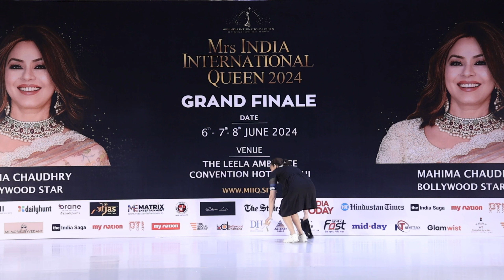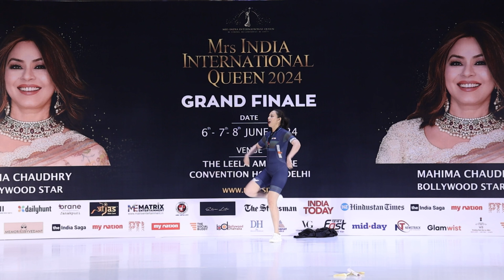SHRUTI DUBEY - MRS INDIA INTERNATIONAL QUEEN 2024 FINALIST, TALENT ROUND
Mrs India International Queen is the registered, biggest and best beauty pageant for married ladies across the globe.
-Mahima Chaudhry, Famous Bollywood Actress and Mrs. Ankita Saroha, Director of Mrs India International Queen crowned the winners of Mrs India International Queen 2024
-Grand Final at The Leela Ambience Convention Hotel Delhi

 -3.5 Lac Rupees Winning Prize
-International pageant in India
 -International Media Partners
-Exclusive National and International Media Coverage
-3 Days Training by International Experts
-Portfolio Shoot for All Contestants
-Subtitles for All Contestants
-Celebrity Jury Panel
-T-Shirts for All Contestants
-Modelling Opportunities
-Website and Social Media Promotion

We are an organization built to create ROLE MODELS for the world with a sole mission to create and contribute to society. It is a platform having ample opportunities and international exposure for all the married ladies across the globe. A platform to showcase your talent, live your DREAMS, and a platform to inspire others.
Limited Entries!!!